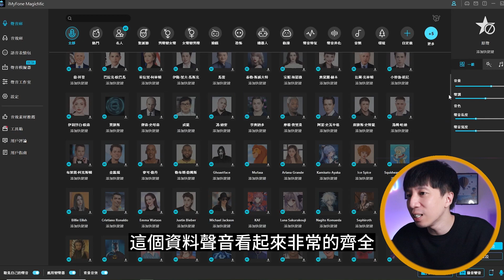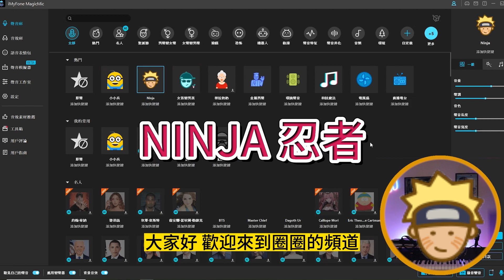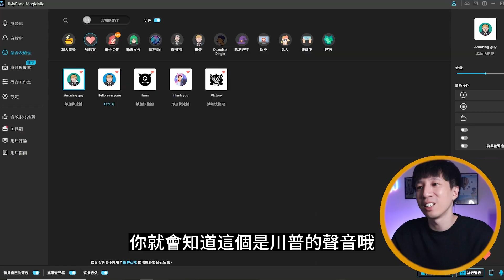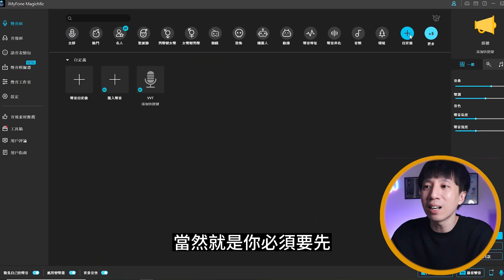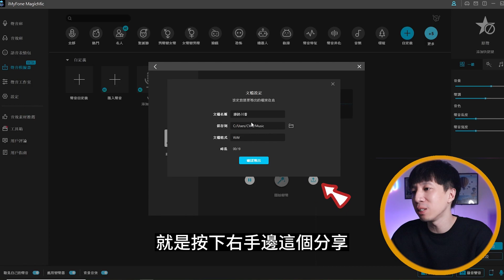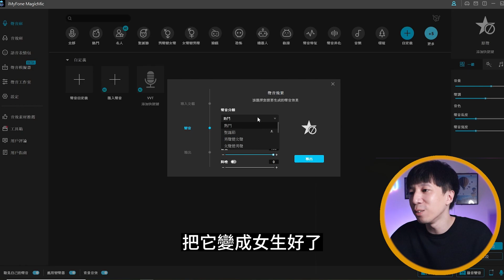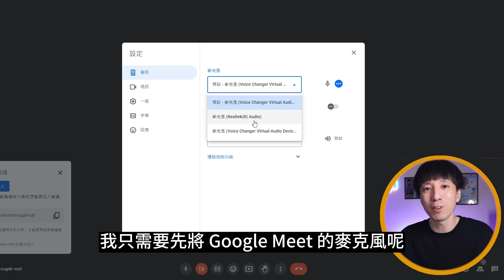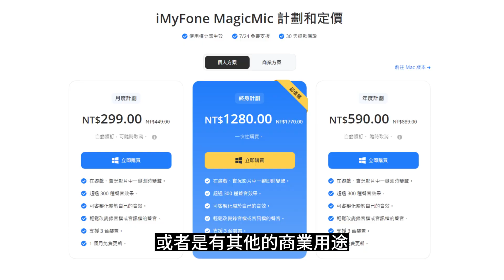AI電腦變聲器！體驗名人聲音模仿及各種後製音效，即時調整聲音，解放你的聲音無限可能！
📣即日起至08/06前於下方留言【我想要變聲:XXX】，圈圈將隨機抽出2位幸運觀眾，即可免費獲得 iMyFone MagicMic 序號乙組，趕快留言留起來！
(08/07已更新)
🔥得獎名單公佈🔥
1. 兔兔仔 Music
2. 5800 LIN
📢 注意: 中獎者請於一周內火速截圖YouTube登入證明並將Email私訊至圈圈Line@粉絲團 小編將會依序協助各位啟用序號及帳號🙂
(一週內未回覆者視為自動放棄)

⭕影片章節
0:00 變聲展示
0:32 MagicMic魔法麥克風介紹
1:25 如何操作
3:47 訂製自己的聲音
5:17 錄音檔變聲
6:47 使用方法
8:10 結語

⭕上一部影片►►
AI生成影片2 0｜全新自動創作技術震撼登場，文字、圖片、影片瞬間轉化為影片！

喜歡這部影片，記得到上方點個喜歡👍
(這樣才能收到新影片通知)

有任何建議  歡迎在下方留言  每則圈圈都會看過唷！